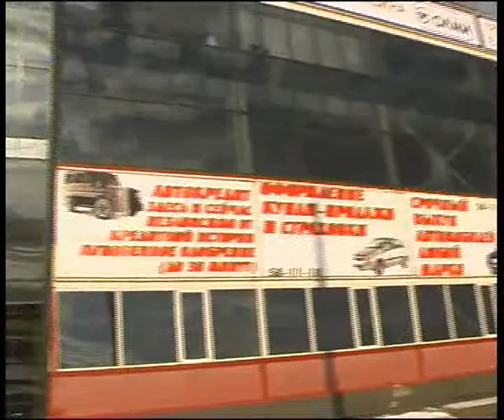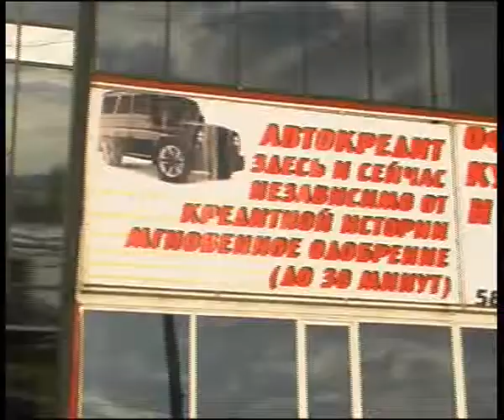Best Auto 1 14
Алексей Челейкин - салон по продаже машин "Best - авто" 1-14, Alexey Cheleykin - garage "Best - Auto" 1-14 .